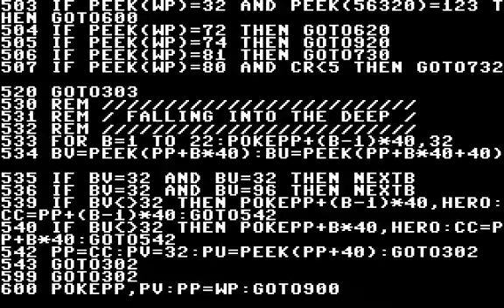C64 Game - Unlucky Adventurer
Prequel to the two other Unlucky Adventurer games that I previously did longplays of. This one isn't QUITE possible due to a possible bug.

Save-states used due to so many random deaths. Only one teleporter per level takes you to the next (the others take a life) and there are invisible traps everywhere.

Created by François Blanchette (Monstics Software).